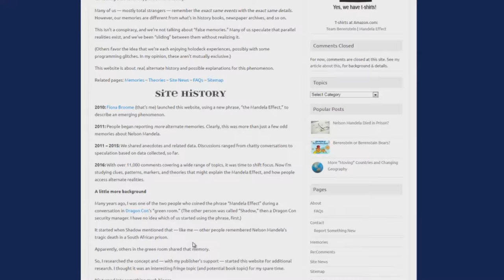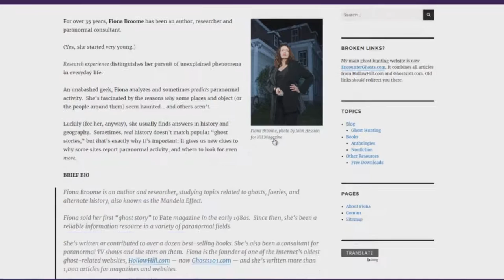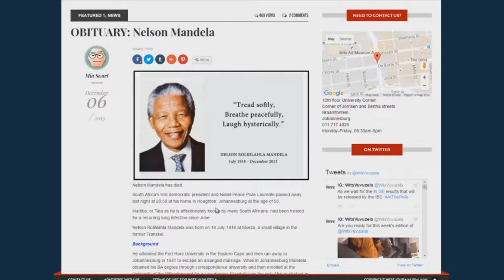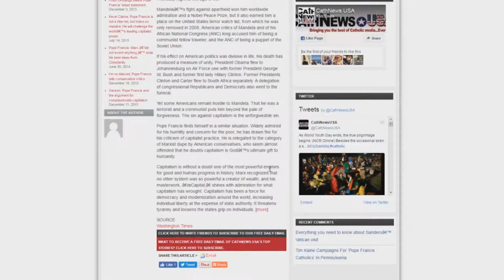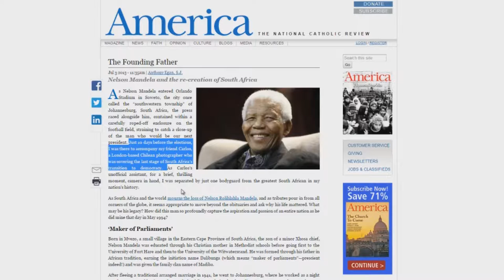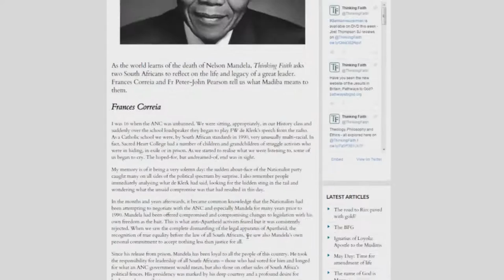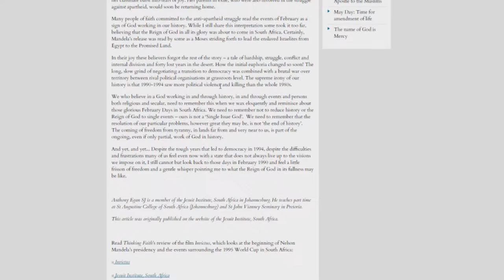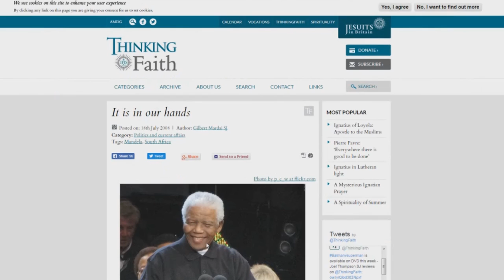Witchcraft, Mandela Effect, MOTB, & The Vatican Part 2